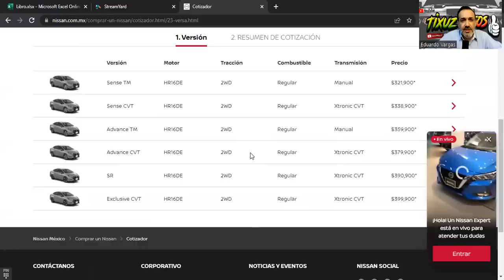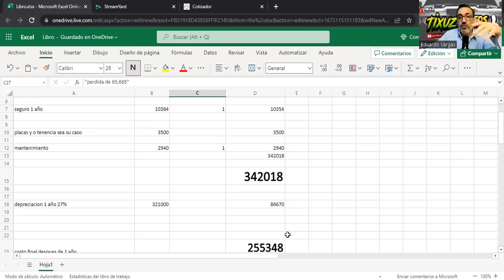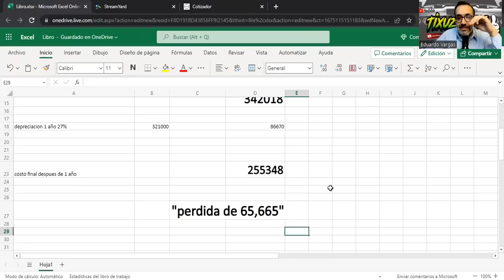que no te vean la cara parte 2.1 jaja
lalo te platica la parte 2 de que no te vean la cara